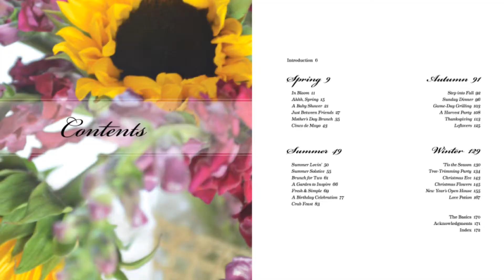Tabitha Blue of Fresh Mommy Blog - CelebrateEveryday AnAppealingPlan Launch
to see how Tabitha Blue finds ways to CelebrateEveryday.

To find out more about An Appealing Plan and how you can Celebrate Everyday